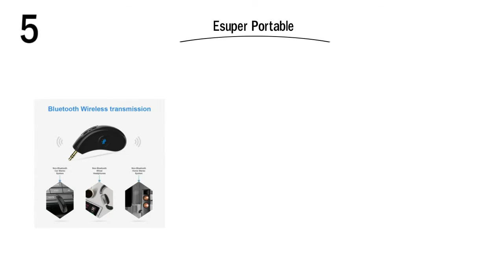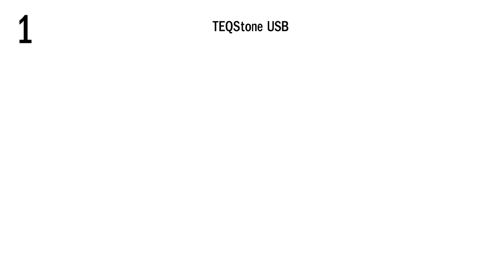Best Cheapest And Best Bluetooth Cars Kits In 2020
5.Esuper Portable

3.Bluetooth Receiver

2.Mpow Bluetooth

1.TEQStone USB